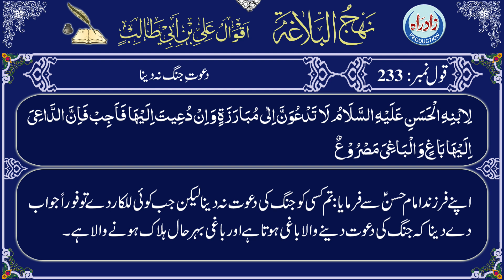Nahjul Balagha | Qaul 233 with Urdu translation by Allama Zeeshan Haider Jawadi